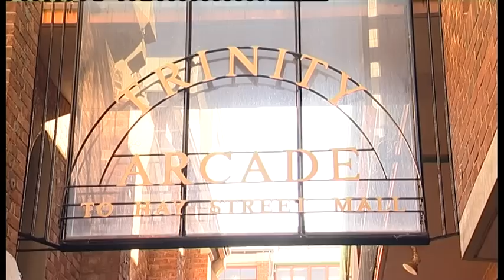Caring For The Aged - Hosted from the Trinity School For Seniors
Caring For The Aged - A program specialising in aged care services also focusing in community based activities available to those who enjoy participating in recreation and learning new skills.
As seen on Caring For The Aged. Channel 44 West TV. Western Australia.